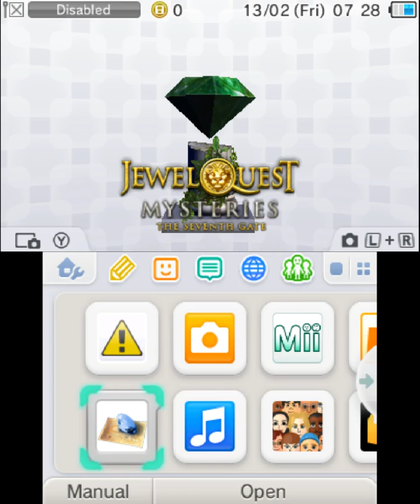Jewel Quest Mysteries The Seventh Gate Gameplay {Nintendo 3DS} {60 FPS} {1080p}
Jewel Quest Mysteries 3 - The Seventh Gate is a puzzle game released on Microsoft Windows, Nintendo 3DS, Nintendo DS. Join Rupert and Emma in Jewel Quest Mysteries as they traverse the ruins of ancient Egypt! Mystery reigns and only a keen eye can help you.